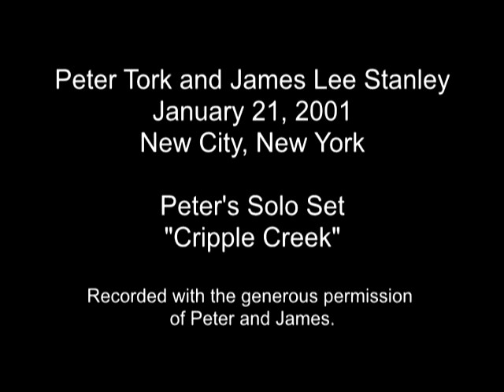Peter Tork from The Monkees and James Lee Stanley Live January 21, 2001 Cripple Creek Banjo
Another rarity from my collection.  An intimate show with Peter Tork and James Lee Stanley.  First James performed a set, then Peter performed a set, then they performed a 3rd set together.  This is from Peter's solo set.

People familiar with The Monkees will know that Cripple Creek was a favorite of Peter.  He played it when the Monkees originally toured in the 60s.

If you have picked up the re-issue of Peter's solo album, "Stranger Things Have Happened", there are extensive liner notes.  Included in the discussion is the life-long relationship of Peter and James.

Peter and James gave me permission to tape the show and now I am finally sharing great peek into that night with Peter showing his banjo skills along with his love of folk.  I hope you find it as enjoyable as everyone did who was there to see it live.